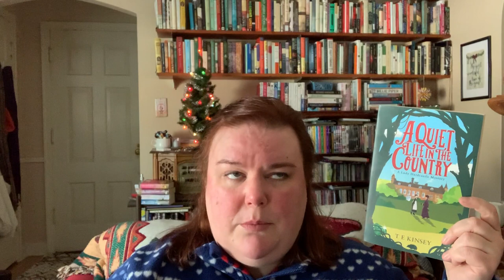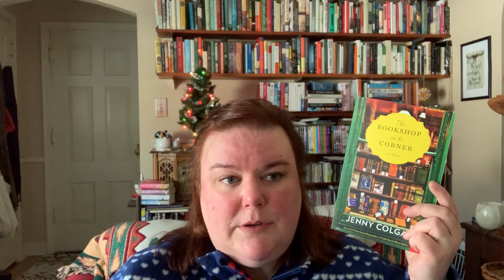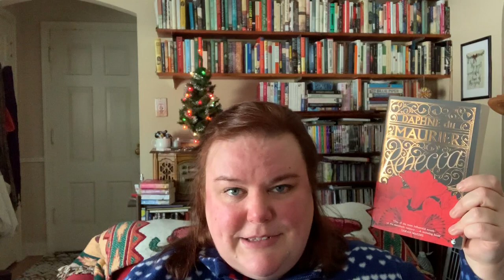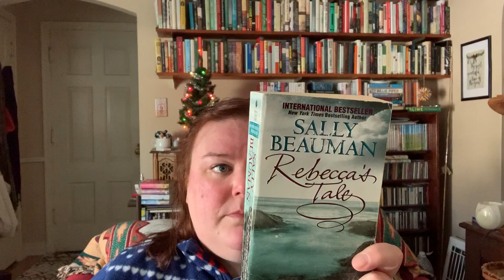Best of 2019, Recap of 2020 goals, and what I'm reading this week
My top 6 books of 2019 (out of 155, and in no particular order)

1. The Burning Issue of the Day by T E Kinsey
2. HausMagick by Erica Feldmann
3. Notes from a Small Island by Bill Bryson
4. Good Talk by Mira Jacob
5. Year of Wonder by Clemency Burton-Hill
6. The Bookshop on the Corner by Jenny Colgan

Reading goals for 2020

-DNF freely
-Read my own books, specifically ones in my living room
-Booktube Prize and Contemplate a Classic books
-Don't buy into bookish hype
-Try to read more current books
-Don't be a library slut
-Track DNF pages

What I'm reading in January

"London" by Edward Rutherford
"Curtain" by Agatha Christie

"Rebecca" spin-offs

"Rebecca's Tale by Sally Beauman
"Mrs deWinter" by Susan Hill

Find me on Litsy and LibraryThing as LauraBrook